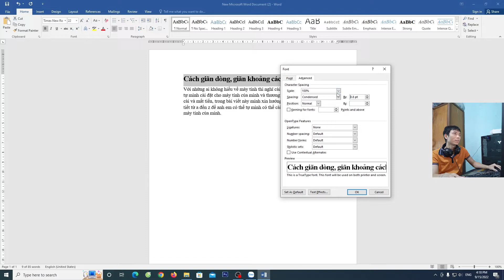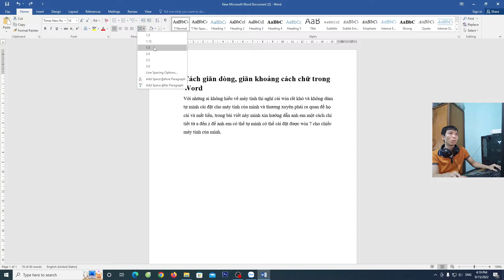Hướng dẫn cách giãn dòng , giãn khoảng cách chữ trong word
Cách giãn khoảng cách chữ, giãn dòng trong word giúp chúng ta điểu chỉnh chữ phù hợp trogn word.